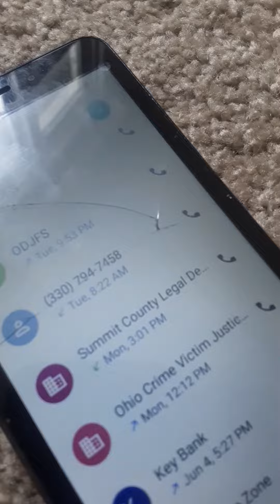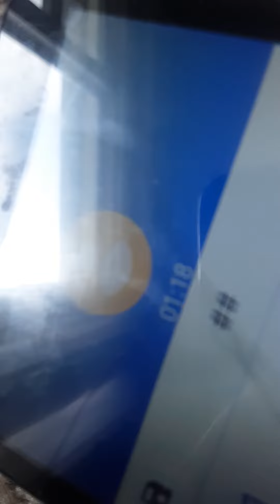6.11.21 Request To Terminate Probation| Follow Up w/ Attorney